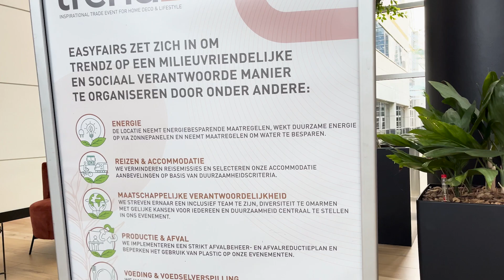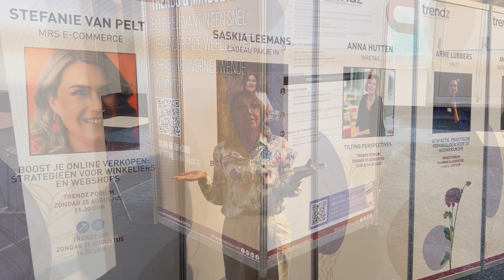ESG bij Easyfairs Nederland - Een kijkje achter de schermen van duurzame evenementen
Welkom bij de eerste video van onze ESG-reeks vanuit Trendz Vakbeurzen, georganiseerd door Easyfairs Nederland! In deze videoreeks nemen we je mee achter de schermen en laten we zien hoe we Environmental, Social & Governance (ESG) toepassen om duurzame en verantwoorde evenementen te organiseren.

Vanuit onze teams werken we elke dag aan innovatieve manieren om evenementen niet alleen succesvol, maar ook toekomstbestendig te maken. Duurzaamheid, maatschappelijke impact en goed bestuur zijn de drie pijlers waar onze organisatie op bouwt en in deze serie delen we hoe jij diezelfde principes kunt integreren in jouw eigen evenementen.

Mis geen enkele video en ontdek hoe ook jij ESG kunt inzetten voor jouw evenementen!

Benieuwd naar alle events van Easyfairs?